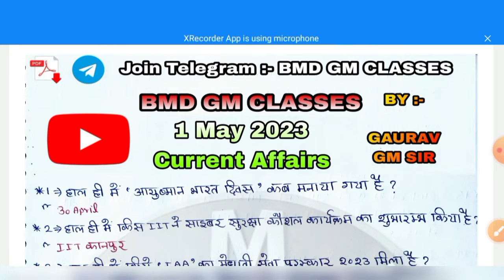01 May 2023 | 🎯Today Current Affairs 114 | Most Imp. Question | Gaurav Gm Sir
01 May 2023 | Today Current  Affairs 114 || 🎯 Most Imp. Question || Gaurav Gm Sir | @rajgeetclasses